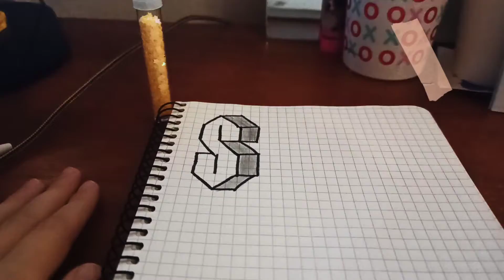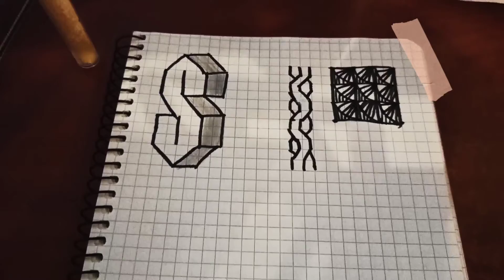ідеї для щоденника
просто і гарно